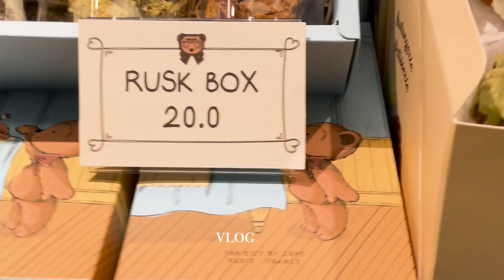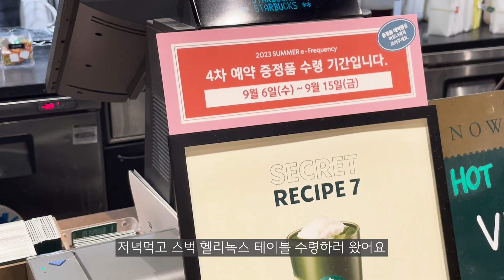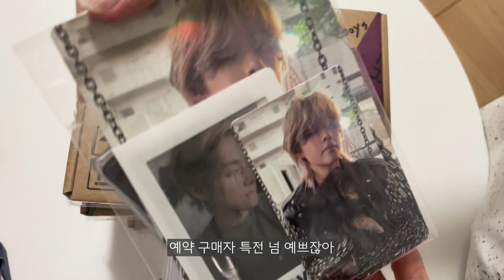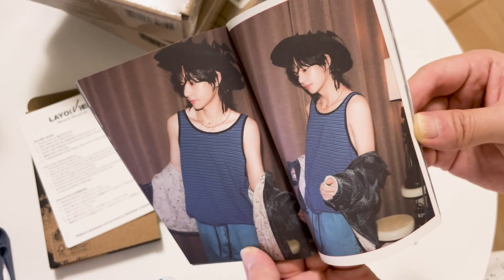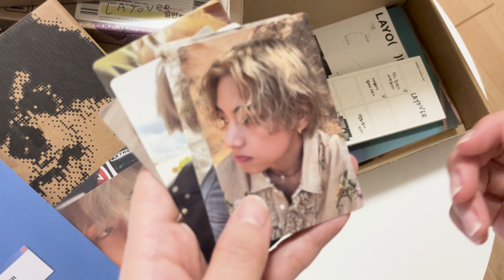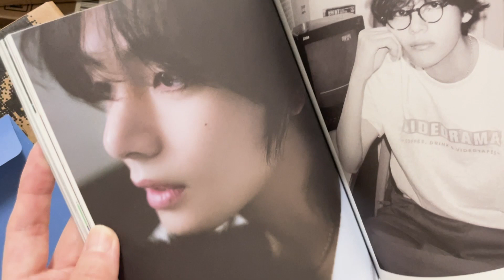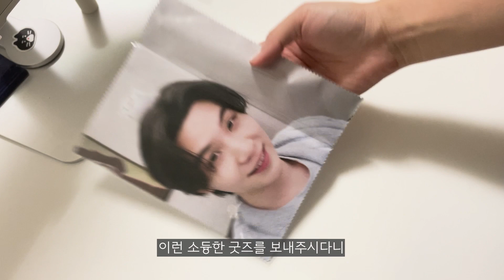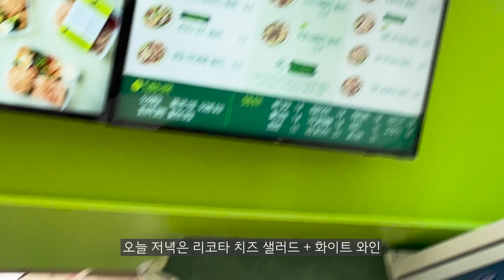[아미로그] LayoVer 앨범 찐 리액션| ARMYLOG | 첫 포카교환 | 슈취타 와인찾기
조금 부끄럽지만 레이오버 앨범 찐 리액션과 생애 처음으로 포카 교환을 기록 해보았습니다. 김태형 팀장님 덕분에 시작한 유튭🫶